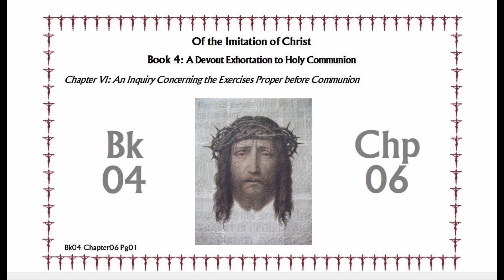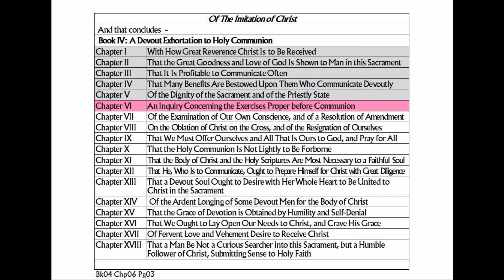Bk04 Chp06 Video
Chapter 06: An Inquiry Concerning the Exercise Proper before Communion
of Book 04: A Devout Exhortation to Holy Communion
from “Of the Imitation of Christ”